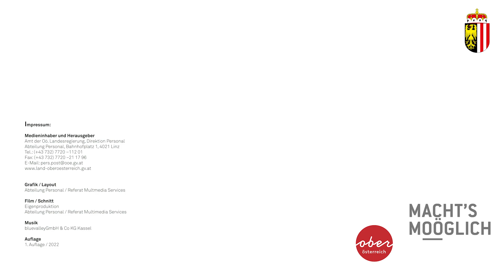Mitarbeiterin im Bürgerservice Verena Kepplinger - Karrierewege beim Land Oberösterreich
Verena ist unter anderem im Jugendausschuss des Landes tätig und vertritt damit die Jugend im Landesdienst. Welchen Job sie beim Arbeitgeber ausführt und was ihr dabei Spaß macht, erfahren Sie in diesem Video.